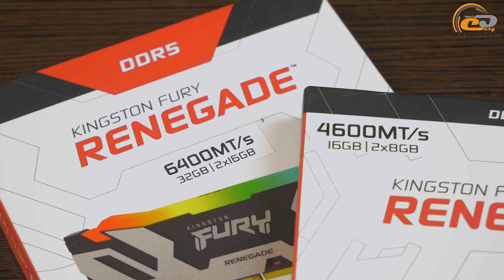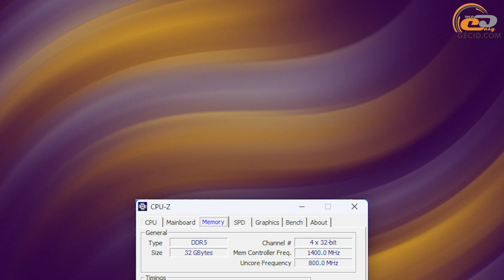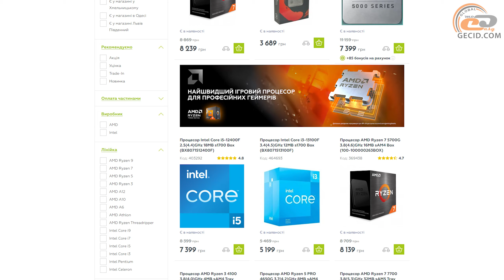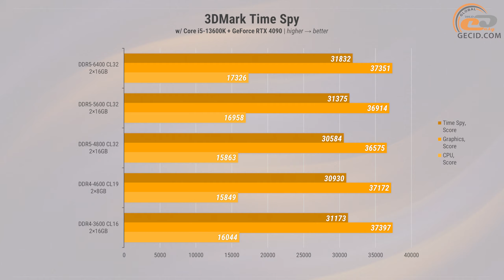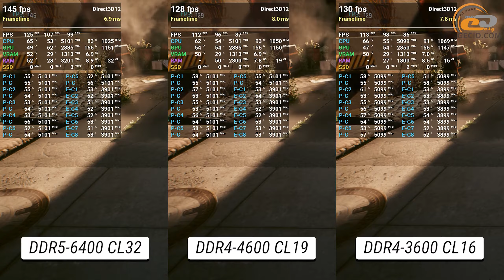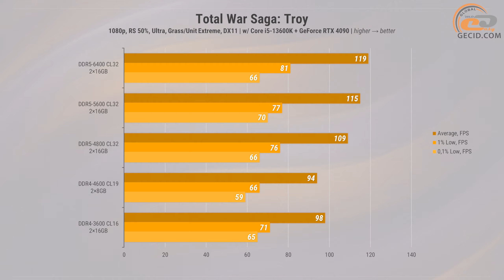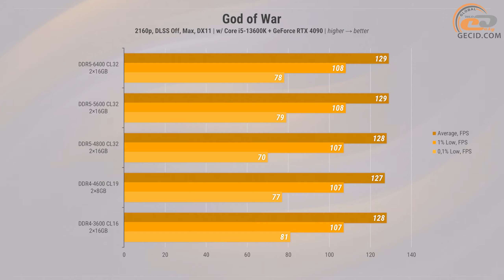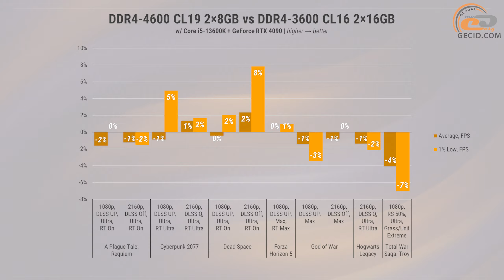DDR4-3600/4600 проти DDR5-4800/5600/6400 на платформі Intel LGA1700 з Palit GeForce RTX 4090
Завітайте до онлайн-магазину TELEMART.UA. Тут, окрім різноманітних комплектуючих, зазвичай у наявності є і процесори по хорошим цінам.

Платформа Intel LGA1700 підтримує роботу з двома типами оперативної пам’яті. Наприклад, нові процесори 13-го покоління здатні працювати як з DDR4, так і з DDR5. І тут може виникнути питання: З якою ОЗП краще? Чи варто переплачувати за дорогі материнські плати? Чи може придбати більш швидкісну DDR4 з її низькими таймінгами? Або надати перевагу збільшеній частоті DDR5?

Придбати комплектуючі в TELEMART.UA:
- Intel Core i5-13600K

Рекомендуємо до перегляду:
- Порівняння 16 ГБ vs 32 ГБ DDR4-3600. Скільки треба оперативки у 2022 році? З GeForce RTX 3060 Ti
- DDR4 vs DDR5 c Core i7-12700K | 5200 МГц vs 4800 МГц vs 3600 МГц. Зачем платить больше?

МЕНЮ:
0:00 Вступ
0:38 Теоретична частина
6:21 За яких умов тестували?
9:25 Синтетика
12:44 Ігри з упором у процесор
13:06 A Plague Tale: Requiem
13:53 Cyberpunk 2077
14:39 Dead Space
15:17 Forza Horizon 5
16:00 God of War
16:41 A Total War Saga: Troy
17:52 Ігри з упором у відеокарту
18:06 A Plague Tale: Requiem
18:47 Cyberpunk 2077
19:30 Dead Space
20:13 God of War
20:45 Hogwarts Legacy
21:27 Підсумки

Конфігурація тестової системи:
- ASUS PRIME Z790-A WiFi
- ASUS PRIME Z690-P D4
- ID-Cooling Zoomflow 360 XT
- Kingston FURY Renegade RGB DDR5-6400 2x16GB
- Kingston FURY Renegade DDR4-4600 2x8GB
- Kingston FURY Renegade RGB DDR4-3600 2x16GB
- Palit GeForce RTX 4090 GameRock OC
- Patriot Viper VPR400 1TB
- Seasonic PRIME GX-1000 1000W (SSR-1000GD)
- Cougar Dark Blader-S